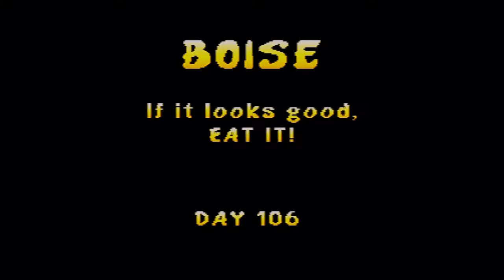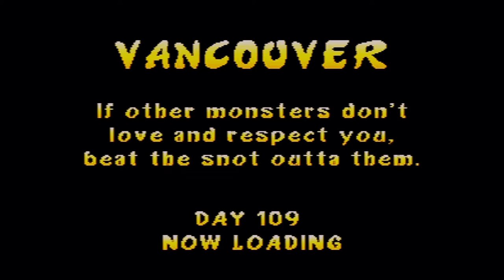let's drunkenly co-op Rampage World Tour part 13: Awkward Part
Bleeding my heart.